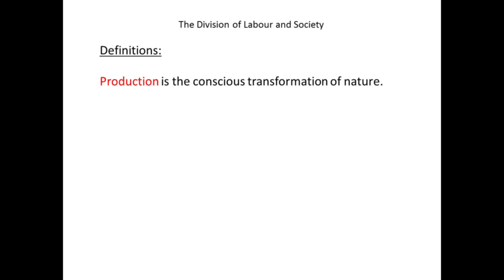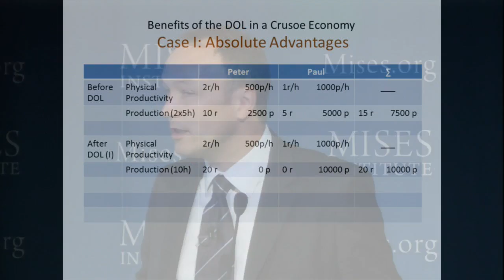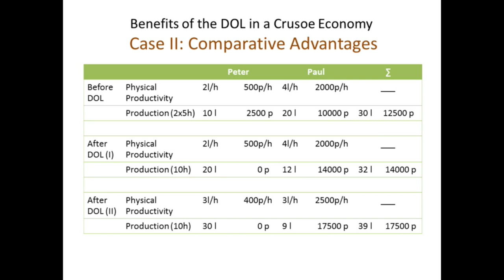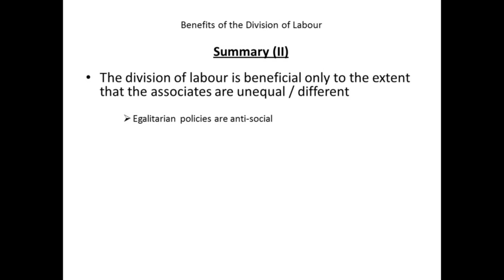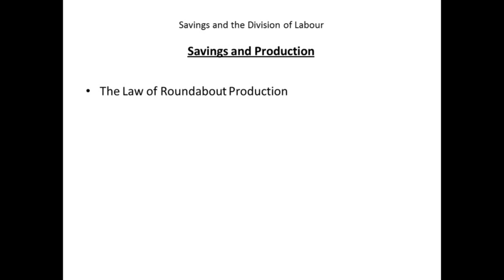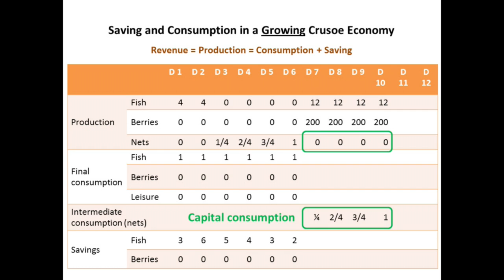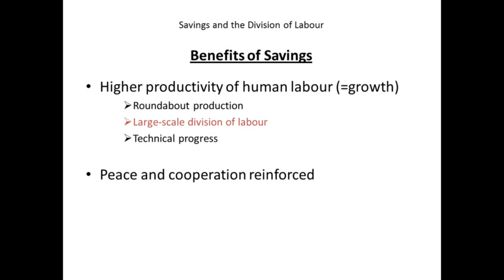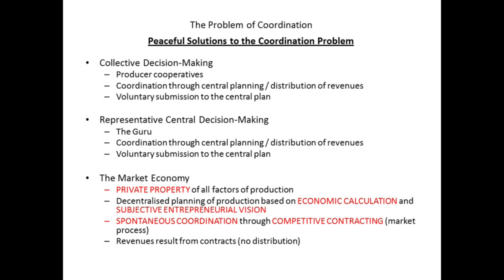The Division of Labor and Social Order | Jörg Guido Hülsmann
Archived from the live Mises.tv broadcast, this lecture by Guido Hülsmann was presented at the 2012 Mises University in Auburn, Alabama.  Includes an introduction my Mark Thornton.